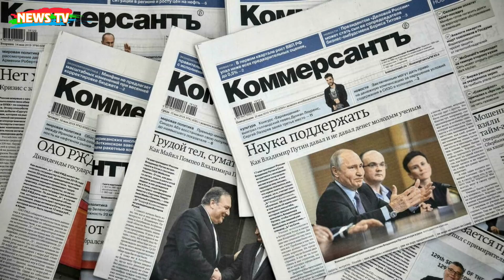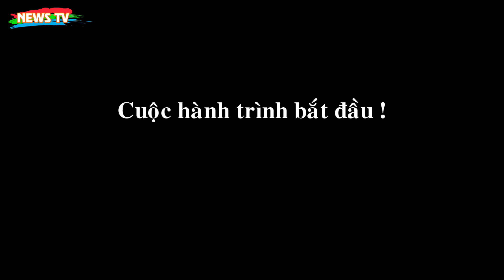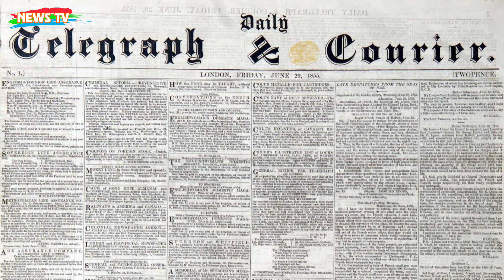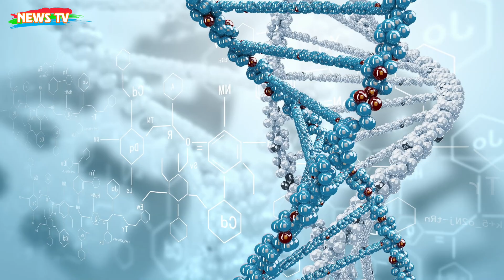Chúng ta thoát thai từ đâu? Bí ẩn dãy núi Himalaya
[News TV] - Cách đó đã 20 năm, Tamara đã mắc một cơn bạo bệnh, khiến nhãn cầu ở hai mắt của cô teo nhỏ chỉ còn như hạt đỗ. Tất cả các bệnh viện, tất cả các bác sĩ mà cô gái mù tìm tới đều từ chối không nhận bệnh nhân khó chữa này.